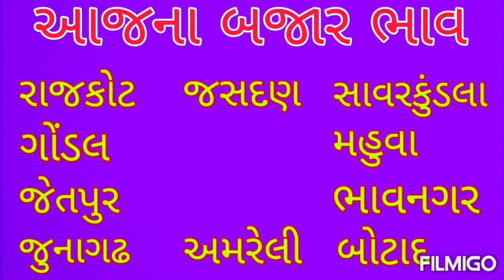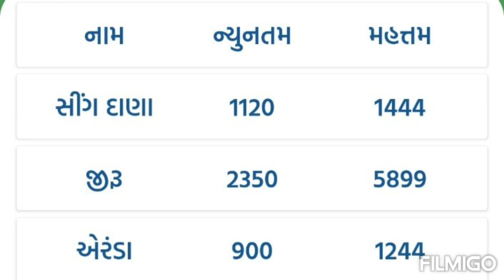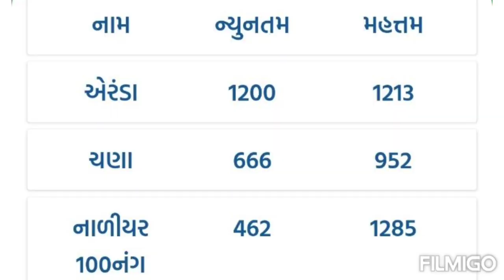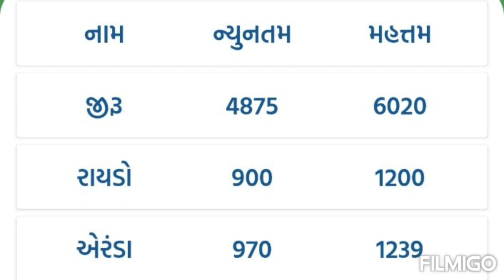આજના બજાર ભાવ/ગોંડલ માર્કેટ યાર્ડ ના બજાર ભાવ/aaj na Bajar bhav/gondal market bhav/માર્કેટ ભાવ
આજના બજાર ભાવ/ગોંડલ માર્કેટ યાર્ડ ના બજાર ભાવ/aaj na Bajar bhav/gondal market bhav
rajkot marketing yard na Bajar bhav
આજના માર્કેટ યાર્ડના બજાર ભાવ
મગફળી ના ભાવ આજના
તલ ના ભાવ આજના
એરંડા ના ભાવ આજના
તુવેર ના ભાવ આજના
today bhav aaj na
apmc
kapas na bhav aaj na
jira na bhav aaj na
magfali na Bajar bhav
aaj na taja market yard na Bajar bhav
taja Bajar bhav
taja market yard na Bajar bhav
taja marketing yard na Bajar bhav
khedut visvas
khedut mahiti
khedut bhai
Bajar bhav
market bhav
૨૦૨૩/બજાર ભાવ
aaj na market yard na bhav
yard na bhav aajna
તાજા બજાર ભાવ
તાજા માર્કેટ યાર્ડ ના બજાર ભાવ
માર્કેટીંગ યાર્ડ ના ભાવ
આજના બજાર ભાવ જેતપુર
આજના બજાર ભાવ જુનાગઢ
આજના બજાર ભાવ જસદણ
આજના બજાર ભાવ ભાવનગર
આજના બજાર ભાવ સાવરકુંડલા
આજના બજાર ભાવ અમરેલી
આજના બજાર ભાવ બાબરા
આજના બજાર ભાવ બોટાદ
aaj na kapas na bhav
aaj na jiru na Bajar bhav
aaj na magfali na Bajar bhav
aaj na tal na Bajar bhav
aaj na samasar
આજના સમાચાર
જુનાગઢ માર્કેટ યાર્ડ ના બજાર ભાવ
જસદણ માર્કેટ યાર્ડ ના બજાર ભાવ
ભાવનગર માર્કેટ યાર્ડ ના બજાર ભાવ
સાવરકુંડલા માર્કેટ યાર્ડ ના બજાર ભાવ
અમરેલી માર્કેટ યાર્ડ ના બજાર ભાવ
બાબરા માર્કેટ યાર્ડ ના બજાર ભાવ
Jetpur market yard na Bajar bhav